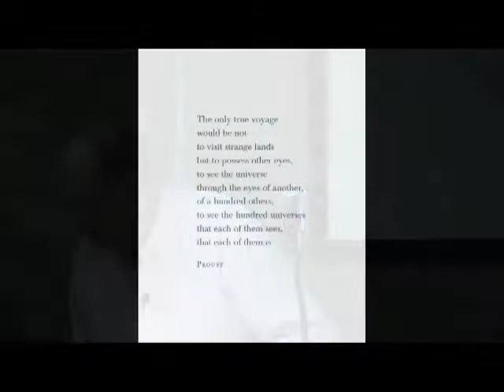William Carter at Kepler's part 05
William Carter presents photos, insights and readings from his latest book, "Causes and Spirits" at Kepler's Bookstore, Menlo Park, CA on Sept. 14, 2011. This is part 5 of 5.